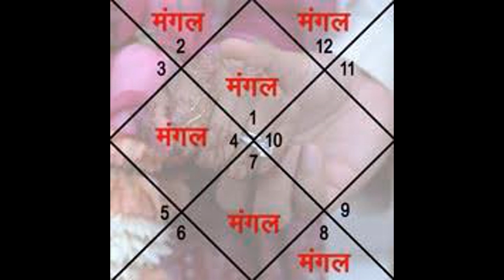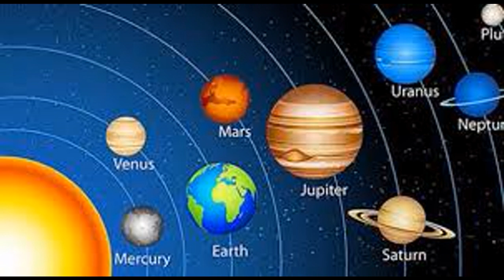What Planets Indicates ? ग्रह स्वयं बोलते हैं, --------------------Hindu Predictive Astrology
1. Astrology & Prosperity
2. Astrology & Disease
3.Astrology & Career
4. Astrology & Marriage(See Amazon)

Dr.Ashish Kumar

* Received Awards in Astrology For Many Accurate Predictions

1. Graphology Fate Reading By Signature Express Star Teller, Indian Express
2.Astrological Analysis of Kundali Bollywood Star--Govinda, Express Star Teller, Indian Express
3. Astrological Analysis of Kundali Mahendra Singh Dhoni, Express Star Teller, Indian Express
4. Astrological Analysis of 5th House of the Horoscope,Times of Astrology
5, Astrological Analysis of Kundali--Bollywood Super Star Salman Khan, Times of Astrology
6. Astrological Analysis of Bollywood Star Rani Mukherjee
7. Saturn Transit In Libra,  Express Star Teller,  Indian Express
8. Numerology and Destiny, Babaji Astrological Magazine
9. Faceology Fate Read From Face, Babaji Astrological Magazine
10. Thumbology---Fate Read From Thumb--Babaji Astrological Magazine
11. Dreamology---Dreams The Vision Revealer--Mystic India
12.My Interview  By -Express Star Teller(June-2011)---Indian Express
13.Awakening Inner Cosiousness Can Change Destiny---Express Star Teller(Nov.2010)--Indian Express
14. Gemmology How Gem Stone Influence Destiny ? Babaji Astrological Magazine(Aug.1993)
16.Occult Significance of Talking, Express Star Teller(Aug.1997), Indian Express
17. Graphology-The Destiny Revealer, Mystic Indian(July 1996)
18. Back To The Future, News Coverage on me on Astrology, By The Times of India(21st Dec.2001)
19. Astrological Analysis of Indian Cricket Celebrity-Horoscope--Virat Kohli, Express Star Teller, Indian Express
20. Saturn Transit-An Analysis, Express Star Teller, Indian Express
21.Numerology and Destiny, Mystic India
22.Palmistry Reveals Destiny, Express Star Teller, Indian Express
23. Astrological Analysis of Horoscope of Bollywood Celebrity--Amir Khan, Rajasthan Patrika

Image Source-Internet